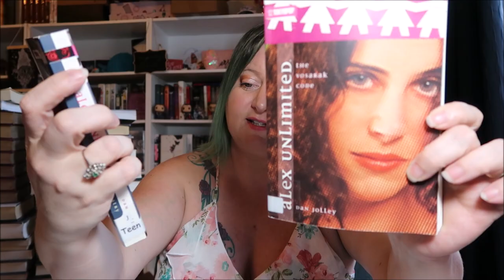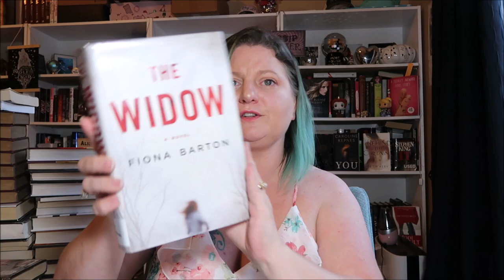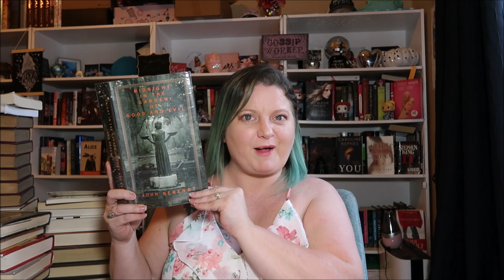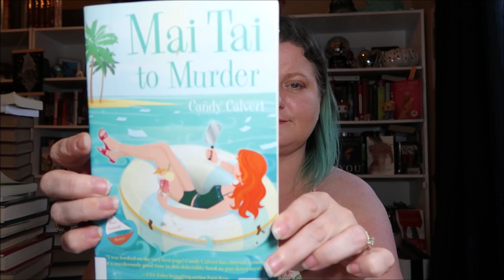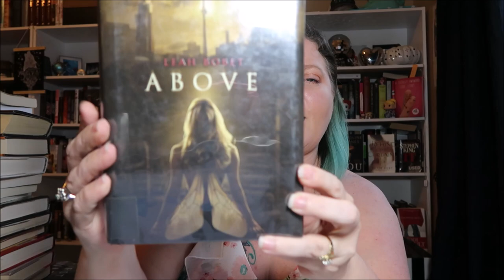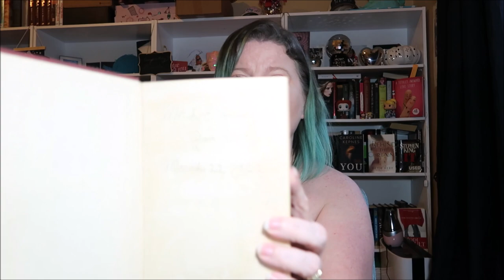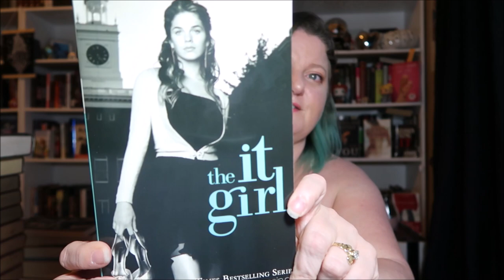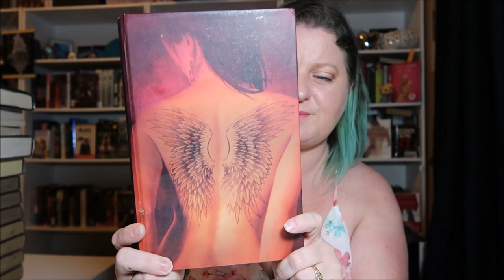Library Sale Book Haul Part 2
Hello my lovelies!  My local library was having a sale!  This is Part 2 of my book haul from that sale.  These are all the books that I got for FREE!  You know your girl likes to get bargain books!  I hope you enjoy the video!

You can also check out my Decatur Book Festival Vlog Part 1 while you are at it!